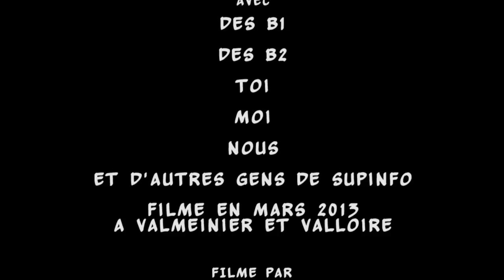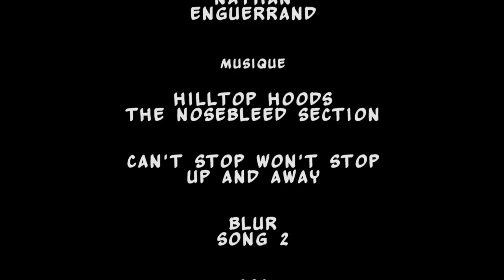Supinfo Winter Break 2013 Caen Campus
Résumé rapide de cette semaine passée tous ensemble.